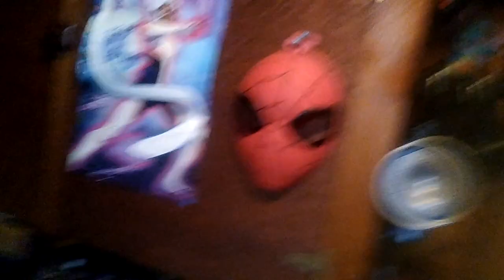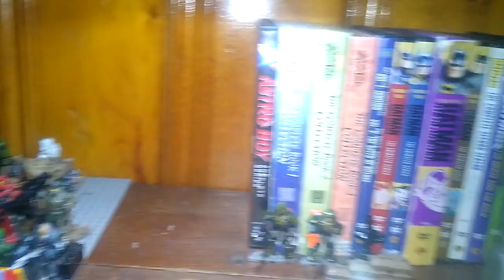EDDIE'S HALO MEGA BLOKS-(HALO VIDEOGAME) 2023 COLLECTION 10/1/23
EDDIE HILL REVIEWS:  EDDIE'S HALO MEGA BLOKS-(HALO VIDEOGAME) 2023 COLLECTION   10/1/23